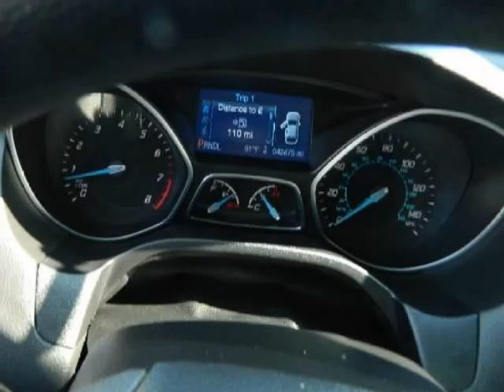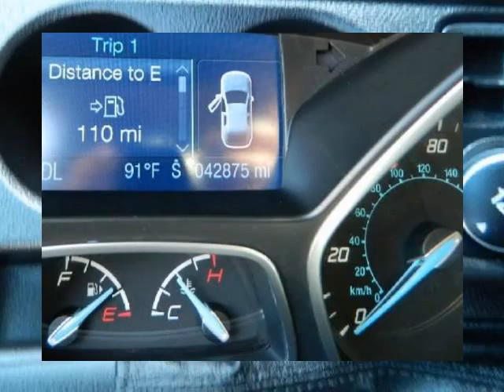2013 Ford Focus 5dr HB SE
2013 Ford Focus 5 Door HB SE
Stock Number: DL119344
VIN: 1FADP3K21DL119344

We think you will love this PRE-OWNED 2013 Ford Focus 5 Door HB SE which has 42875 miles.